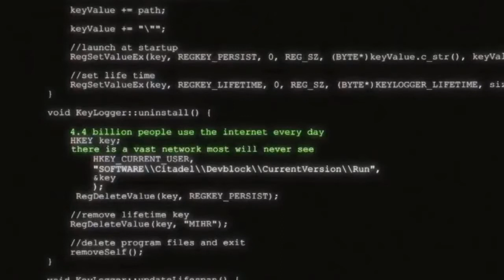DARK / WEB - Horror, Mystery, Thriller Series Trailer - 2020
CAST DARK / WEB :
Brian Elerding,
Lana McKissack,
Michael Nardelli,
Sibongile Mlambo ,
Noemi Gonzalez ,
Aimee McKay ,
Rene Heger ,
Nicholas Brendon ,
Dora Madison ,
Julienne Irons ,
Julie Benz ,
Robert Davi ,
Clare Kramer ,
Molly Hagan ,
Cameron Cruz ,
Lauren Baldwin ,
Sophia Rose ,.

QUID FACIS =
engl. : What do you do ? Whats up ?
türk. : NE YAPIYORSUN ? NAPTIN MÜDÜR ?
deut. : Was machst Du so ? Was treibst Du so ?

İyi seyirler !